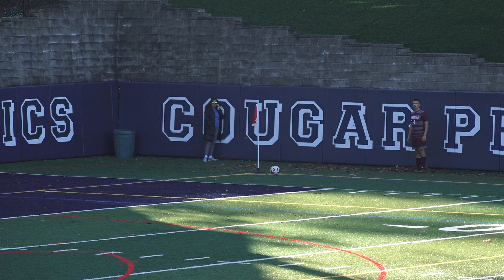Montclair Kimberley Academy vs Verona